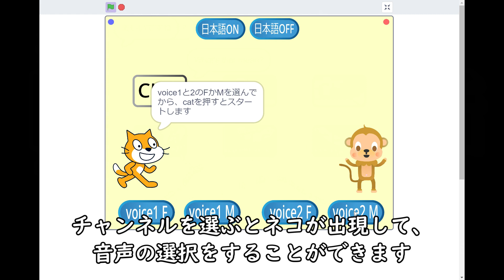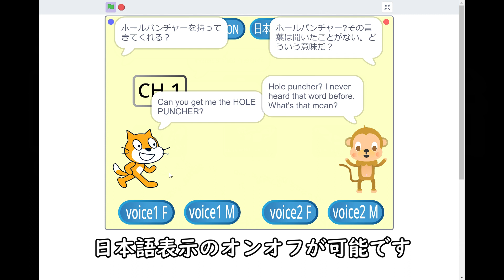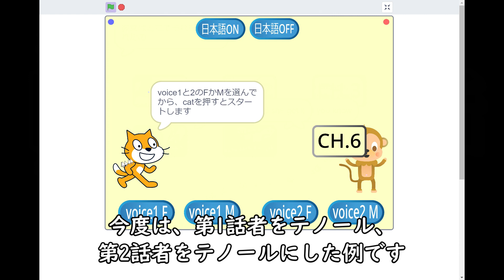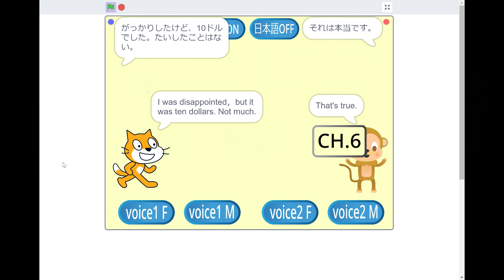【聞き流し英会話のプログラム】Scratchで作成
プログラムがあるところ

ネイティブの音声で聞き流しをし続けるために作成しました。
6チャンネル分の会話を選べます。
2名の話者が掛け合いで5回ずつ話します。
意味をとらえるために、英文や和文の表示を見ることができます。
会話の入れ替えは、リストを表示してテキスト文を読み込ませることで可能です。
翻訳による日本語表示ができます。会話の内容によっては、翻訳機能の都合上、適切な日本語表示にならない場合があります。

翻訳や音声合成機能の言語を変えれば、英会話以外の言語にも使えます。